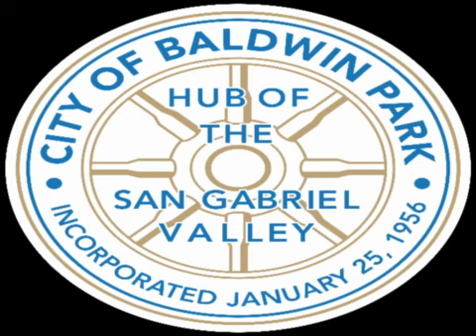Baldwin Park City Council Special Meeting - 12/01/2021